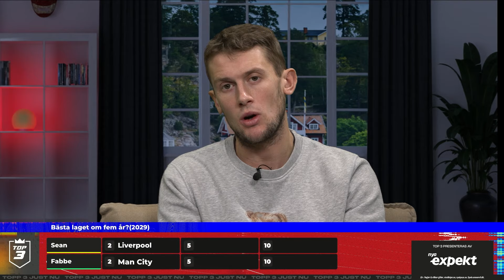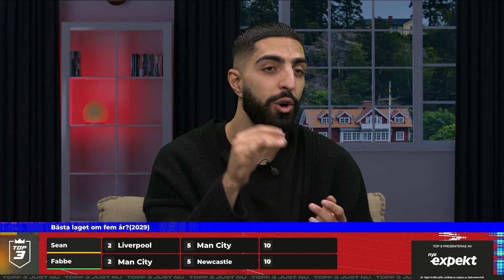Sean och Fabian spår framtiden | Vilka är bäst 2029?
Sean Sabetkar och Fabian Ahlstrand spår fram till 2029. Vilket lag kommer att vara bäst då?

Framöver kommer alla listor att publiceras enskilt. Varje vecka kommer det att släppas tre listor.